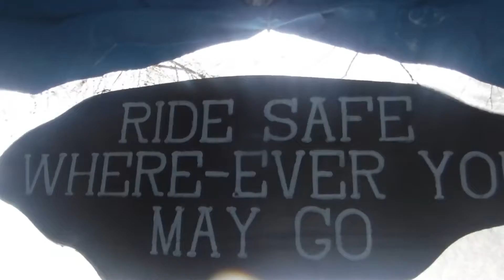Snow Time At The SAP-BAR Ranch November 2015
The first snow of 2015/16 Season at SAP BAR Ranch